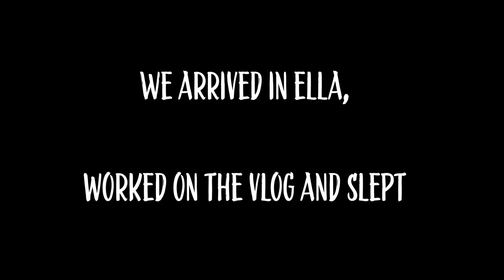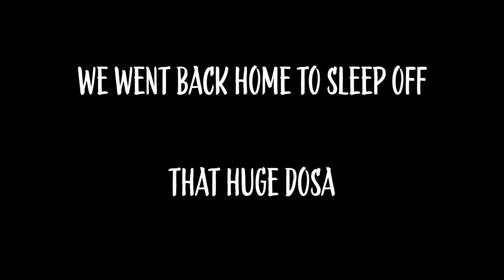BEAUTIFUL ELLA!! - SRI LANKA 🇱🇰 Nine Arch Bridge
After our incredible safari in Udawalawe national park we hired a mini van with three new friends to make our way even further north to Ella.

We spent four days in Ella making our way to some of the top sights in the city and surrounding area. We walked through tea plantations, Hiked a mountain to reach little Adam's peak and made our way to the world famous nine arch bridge. We ate like the locals ( with our hands ) at Brother's Hotel, washing down our Rice and Curry with a hot cup of Ceylon Tea.

In the next vlog we will make our way to Nuwara Eliya ( Little England ), our favourite place in Sri Lanka.

Thank you to everyone at Element Hiking Bar for letting us spend an entire day there to edit and upload our last vlog.

Camera gear:

Sony A7iii
Sony 28-70 kit lens
Samyang 18mm AF F2.8 lens
Sony ECM-B1M microphone

Gopro her 9 black

Originally from the Wirral, North West England we got married in 2012. After a few trips abroad we caught the travel bug. In 2019 after 6 weeks in Japan we decided we were going to quit our jobs and take some time out to travel full time. After many delays due to the pandemic, in 2021 our dream finally came true and in November we set off on our journey.